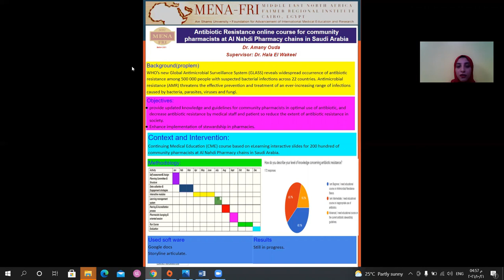Amany Ouda Poster